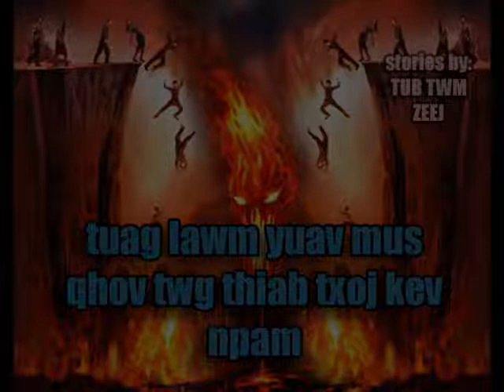tuag lawm yuav mus qhov twg thiab txoj kev npam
qhov twg tsi zoo thiab hai tsi raug lo ho thov pab comment tuaj qhia nawb